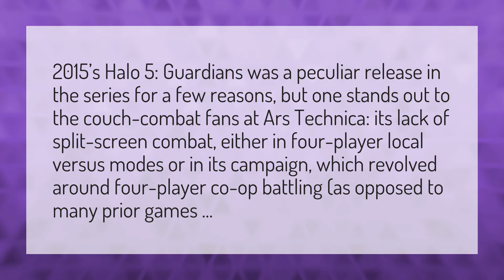Does Halo 5 have local co op?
Halo 5 Split Screen • Does Halo 5 have local co op?